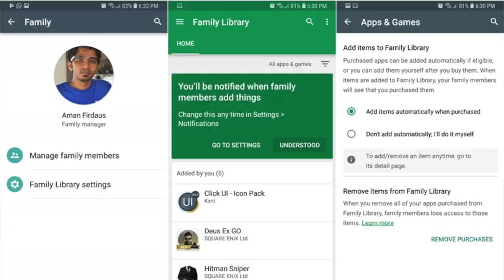Amanz24 - Huawei Mate 20 Tri-Kamera, Firefox Reality, Google Play Family Library